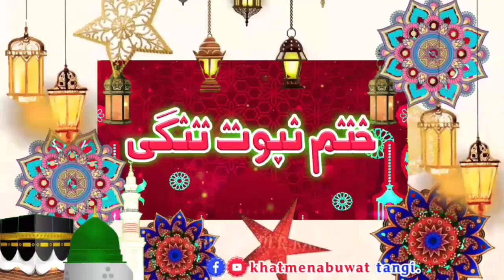Janab Abdus Salam Arif Sahib nazam عبدالسلام عارف صاحب نظم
سالانہ عظیم الشان جلسہ و دستارفضیلت و ختم بخاری شریف ||  دارالعلوم تعلیم القرآن والسنہ  ||   بمقام= تھانہ ڈاگ نصرت زٸی تحصیل تنگی ضلع چارسدہ  ||  بتاریخ  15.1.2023  ||  مہتمم شیخ الحدیث مولانا مفتی گوہرعلی شاہ صاحب